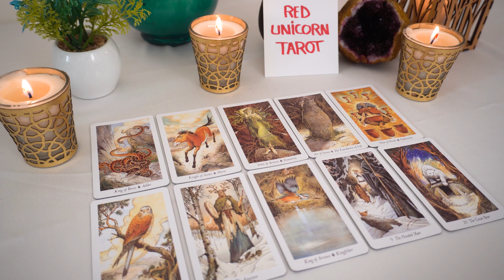AQUARIUS..💘 OMG...!!! Hold On!!! The Waiting Is Just About Over...🔮👀